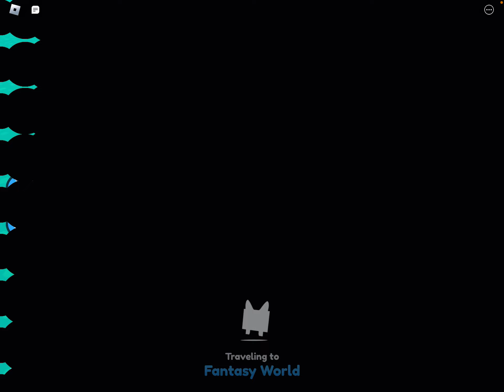So I played pet sim x (btw I send Wyatt a friend request )